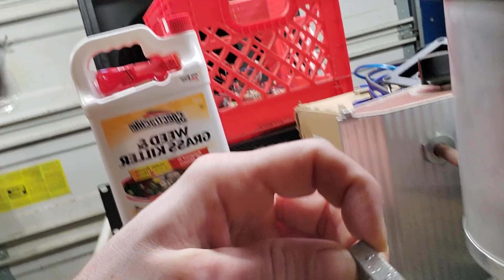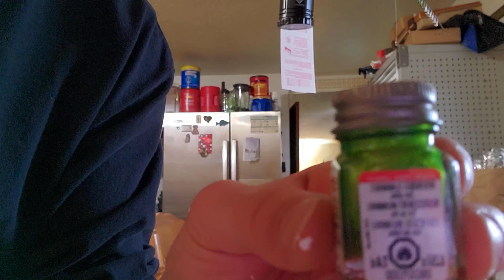Painting Jigheads Live Stream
Live stream on twitch of how i make and paint jighead fishing hooks.